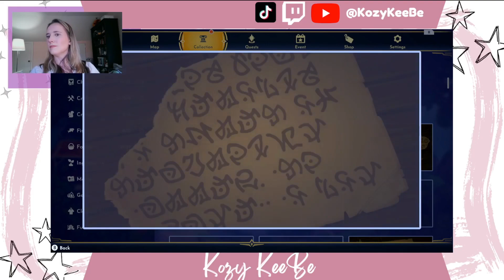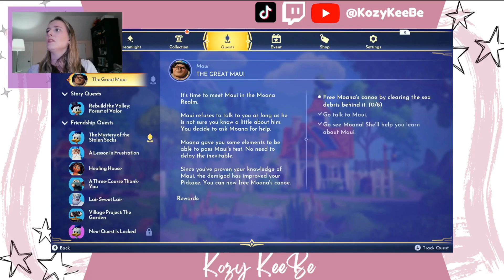Fishing with Moana in Disney Dreamlight Valley - Part 7 Kozy KeeBe Plays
On today's episode of Disney Dreamlight Valley, I go on an ocean adventure with Moana, help Donald Duck, and help Mirabel fix her home! Don't miss what we find in the ocean, I will give you a hint... she's a sea witch.